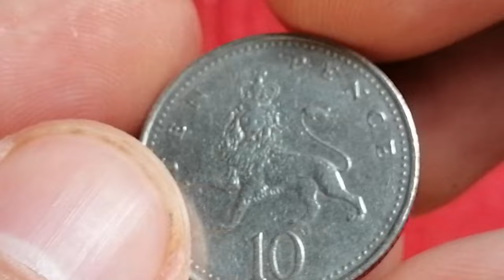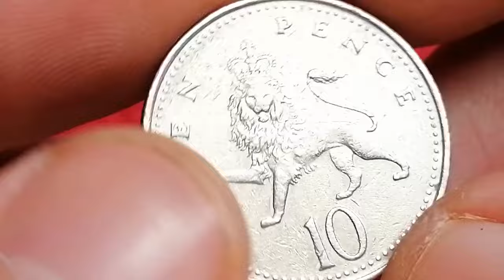Staggering! Over 118 Million mintage - 1996 Ten Pence Coin Value!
Curious about why the 1996 Ten Pence Coin value is set to skyrocket in 2024? Find out the reasons behind this exciting news in this video!